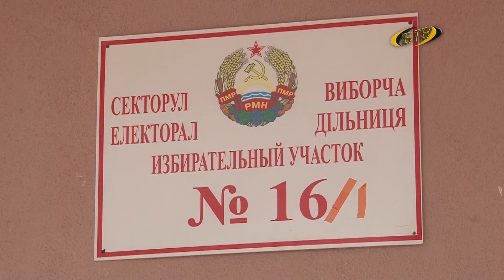Победил самый молодой кандидат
В селе Протягайловка прошли повторные выборы. За мандат депутата сельсовета боролось трое кандидатов, победу одержала Татьяна Лука.